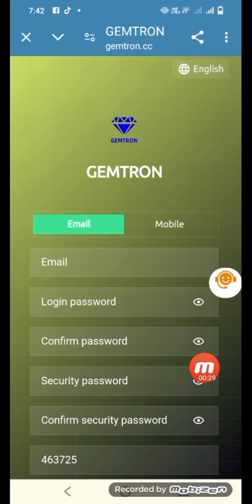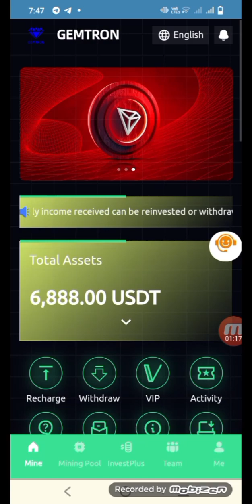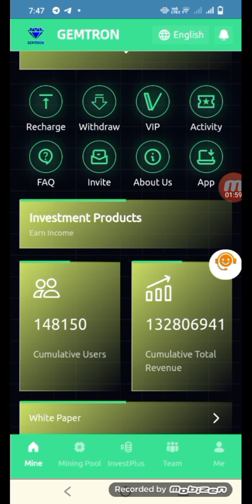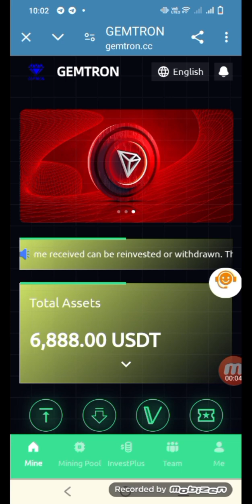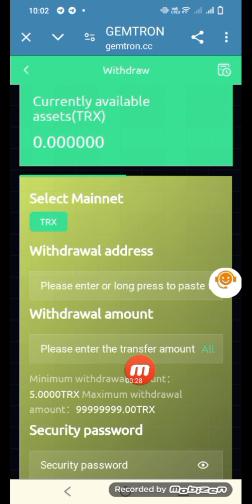24 October 2024